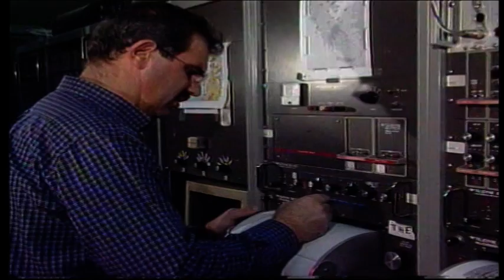Διπλή σεισμική δόνηση 5,2 βαθμών αναστάτωσε Αθήνα και Χαλκίδα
Διπλή ισχυρή σεισμική δόνηση μεγέθους 5,1 βαθμών της κλίμακας Ρίχτερ με επίκεντρο την περιοχή 76 χιλιόμετρα βόρεια της Αθήνας και 23 χιλιόμετρα βορειοδυτικά της Χαλκίδας σημειώθηκε στις 01:06 σύμφωνα με ανακοίνωση του Γεωδυναμικού Ινστιτούτου του Εθνικού Αστεροσκοπείου Αθηνών και του Εργαστηρίου Γεωφυσικής του Αριστοτελείου Πανεπιστημίου Θεσσαλονίκης.